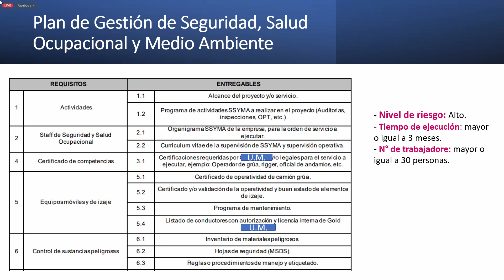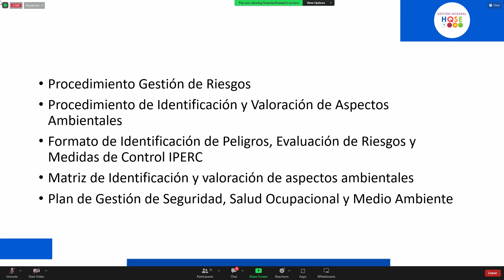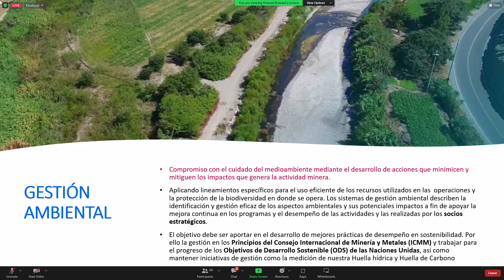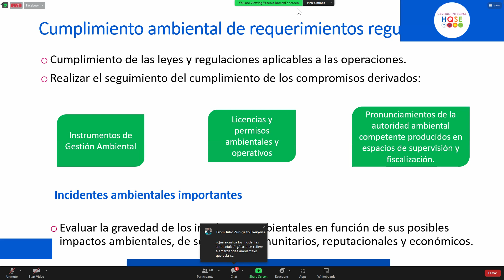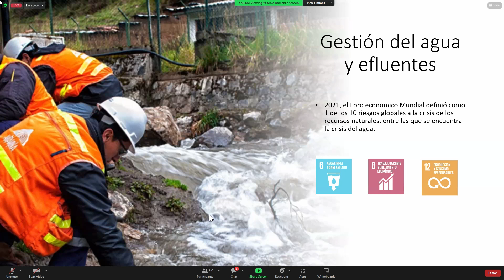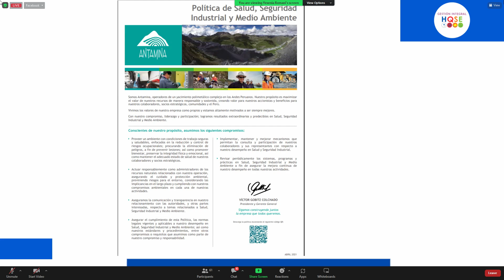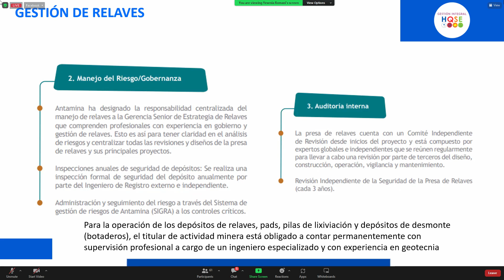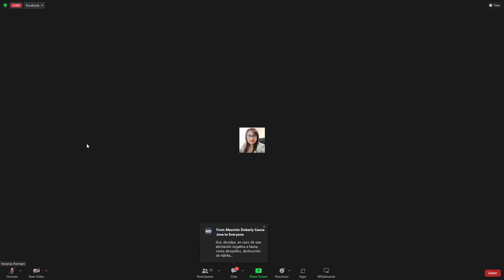SSOMA EN EL SECTOR MINERO